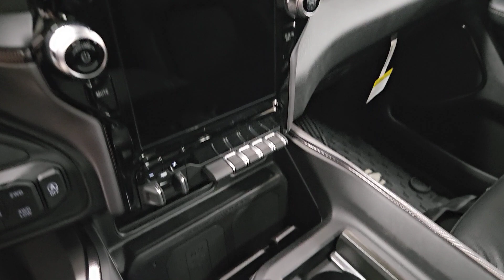2024 Ram 1500 Plover, Stevens Point, Waupaca, New London, Wautoma WI T24009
Bright White Clearcoat New 2024 Ram 1500 Rebel available in Waupaca, Wisconsin at Petersen CDJR. Servicing the Plover, Stevens Point, New London, Wautoma WI area.

Petersen CDJR
1407 Royalton St

2024 Ram 1500 Rebel
Quick Order Package 27W Rebel,3.92 Rear Axle Ratio,Wheels: 18 x 8.0 Painted Mid-Gloss Black,Cloth/Vinyl Low Back Bucket Seats,Leather/Vinyl Bucket Seats,Rebel Level 2 Equipment Group,Comfort/Convenience Group,G/T Package,33 Gallon Fuel Tank,harman/kardon 19 Speaker Premium Sound,Blind Spot & Cross Path Detection,Class IV Receiver Hitch,Dual-Pane Panoramic Sunroof,Electric Shift-On-Demand Transfer Case,Front License Plate Bracket,ParkSense Front/Rear Park Assist w/Stop,RamBox Cargo Management System,Rear Underseat Compartment Storage,Rear Wheelhouse Liners,Remote Start System,Trailer Brake Control,Radio: Uconnect 5 Nav w/12.0 Display,Radio: Uconnect 5 Nav w/8.4 Display,Mopar Black Tubular Side Steps,Instrument Cluster Theme 5 - Rebel 2,Rear Window Defroster,Bucket Seats,Ventilated Front Seats,2nd Row In Floor Storage Bins,Under Seat Lighting,4 Way Front Headrests,Rear 60/40 Folding Seat,Heated Front Seats,Front Seat Back Map Pockets,Floor Console,Full Length Upgraded Floor Console,Premium Overhead Console,Leather Wrapped Shift Knob,Foam Bottle Insert (Door Trim Panel),Rear Power Sliding Window,Sun Visors w/Illuminated Vanity Mirrors,Auto-Dimming Exterior Driver Mirror,Black Premium Power Mirrors,2-Door Passive Entry, Front Door Locks,Performance Pages,Off-Road Information Pages,MOPAR Cold Air Intake System,Rain Sensitive Windshield Wipers,115V Auxiliary Rear Power Outlet,Remote Tailgate Release,GPS Navigation,Power 2-Way Driver Lumbar Adjust,Power 4-Way Driver Lumbar Adjust,Power 8-Way Driver Seat,Heated Second Row Seats,Power 4-Way Passenger Lumbar Adjust,Power 8-Way Driver & Passenger Seats,Front Door Accent Lighting,Rear Door Accent Lighting,Dome Dual LED Reading Lamp,LED Dome Lamp w/On/Off Switch,Exterior Mirrors w/Supplemental Signals,Exterior Mirrors Courtesy Lamps,Exterior Mirrors w/Memory,Driver Seat Memory,Power-Folding Mirrors,Convex Wide-Angle Exterior Mirror Insert,Radio/Driver Seat/Mirrors/Pedals Memory,Rear Dome w/On/Off Switch Lamp,Overhead LED Lamps,Security Alarm,Accent Color Door Handles,G/T Decal,Passive Cold End Exhaust,Exterior Mirrors w/Heating Element,Heated Steering Wheel,Global Telematics Box Module (TBM),HD Radio,Google Android Auto,USB Host Flip,Apple CarPlay,Wireless Charging Pad,Media Hub w/2 Charge Only USBs,Connectivity - US/Canada,4G LTE Wi-Fi Hot Spot,SiriusXM w/360L,Connected Travel & Traffic Services,Leather-Wrapped Steering Wheel,SiriusXM Radio Service,For Details, Visit DriveUconnect.com,For More Info, Call ,Power Adjustable Pedals w/Memory,Power Adjustable Pedals,MOPAR Bright Pedal Kit,Exterior 115V AC Outlet,Steering Wheel Mounted Shift Control,48V Belt Starter Generator,Universal Garage Door Opener,Integrated Voice Command w/Bluetooth,GT Interior Theme,4-Wheel Disc Brakes,6 Speakers,Air Conditioning,Electronic Stability Control,Front Bucket Seats,Navigation System,ParkView Rear Back-Up Camera,Tachometer,Voltmeter,ABS brakes,Adjustable head restraints: driver and passenger w/tilt,Alloy wheels,Automatic temperature control,Brake assist,Delay-off headlights,Driver door bin,Dual front impact airbags,Dual front side impact airbags,Front anti-roll bar,Front dual zone A/C,Front fog lights,Front reading lights,Front wheel independent suspension,Fully automatic headlights,Heated door mirrors,Illuminated entry,Leather steering wheel,Low tire pressure warning,Occupant sensing airbag,Outside temperature display,Overhead airbag,Overhead console,Panic alarm,Passenger door bin,Passenger vanity mirror,Power door mirrors,Power steering,Power windows,Radio data system,Rear anti-roll bar,Rear seat center armrest,Rear step bumper,Remote keyless entry,Speed control,Split folding rear seat,Steering wheel mounted audio controls,Telescoping steering wheel,Tilt steering wheel,Traction control,Trip computer,Variably intermittent wipers,Auto-dimming Rear-View mirror,Compass,Front Center Armrest w/Storage,AM/FM radio: SiriusXM with 360L,Emergency communication system: SiriusXM Guardian,Apple CarPlay/Android Auto